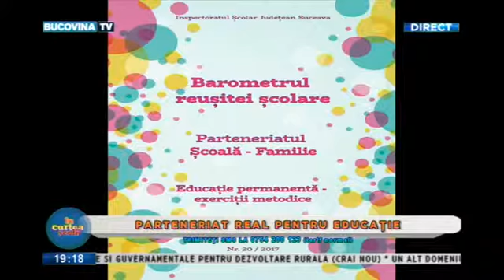In Curtea Scolii 25 Aprilie 2017 2